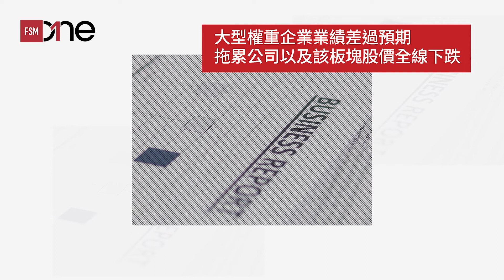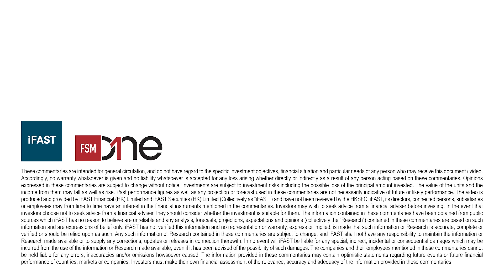【 FSMOne管理組合 】 專業的組合建構框架增勝算